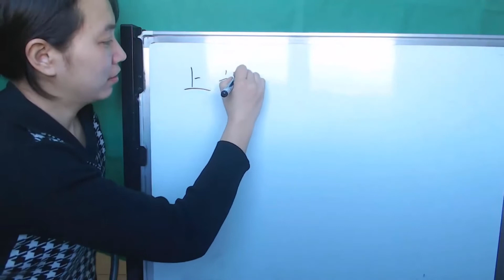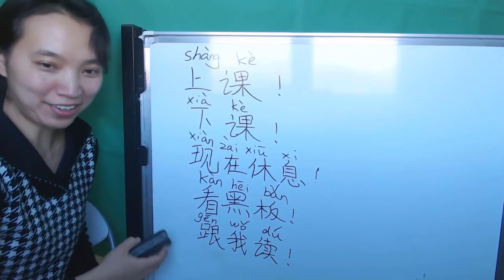Vocabulaire scolaire chinois 【révision - HSK1-L1】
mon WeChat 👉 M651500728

谢谢！
Meina